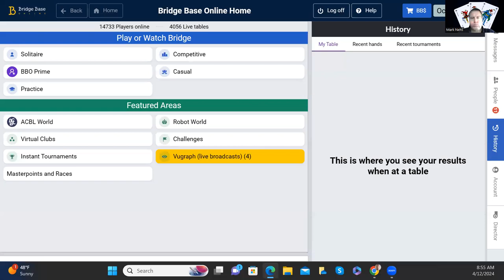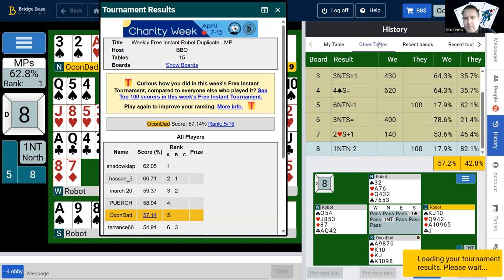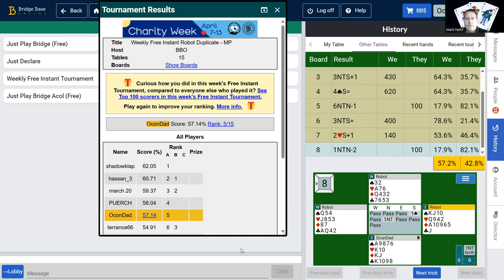BBO Weekly Free. 57% Gamble that lost. 100% on 2. Inside the Head of OconDad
I wanted to ask for Aces on 5 did not figure it out so down 1.
Come play in my Oconomowoc Virtual Club ACBL Games on BBO times Eastern: Open Games: Mondays 1:45 pm & Tuesdays 7:35 pm 499er Game: Fridays 1:50 pm
Weekly tips, bridge links, game, lesson, and tournament updates.